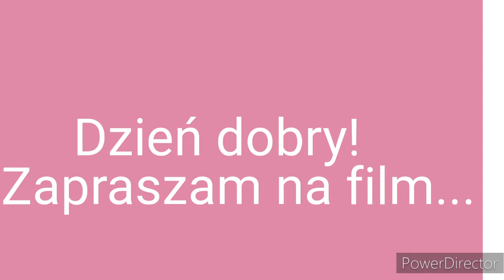#213 | Niedobory i uzupełnianie B12 | Zastrzyk z B12 - dlaczego się zdecydowałam? eLavish Aesthetic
/ aleksandra_pavo